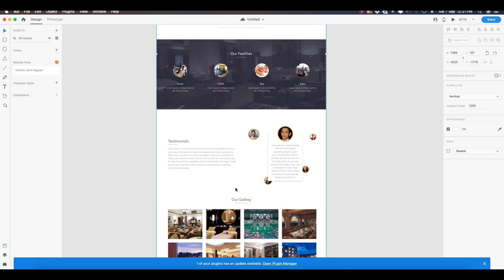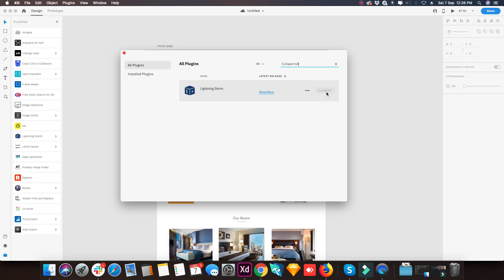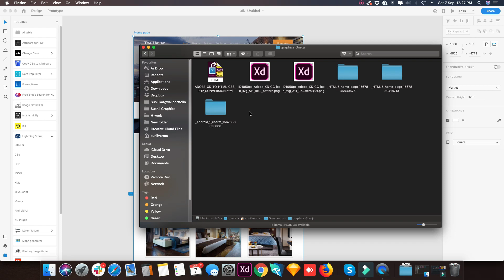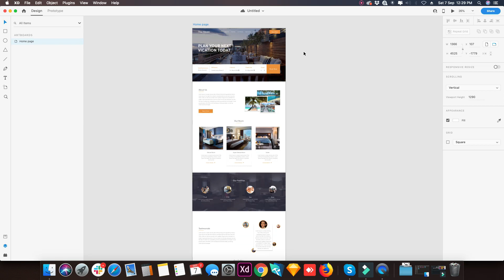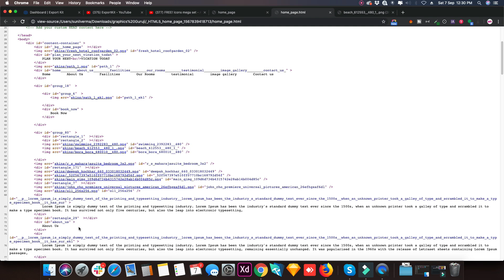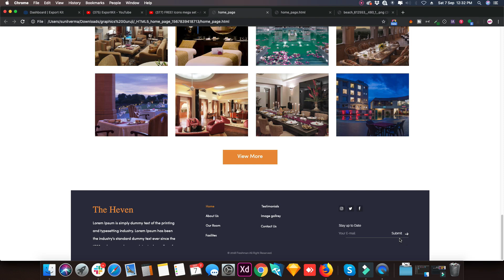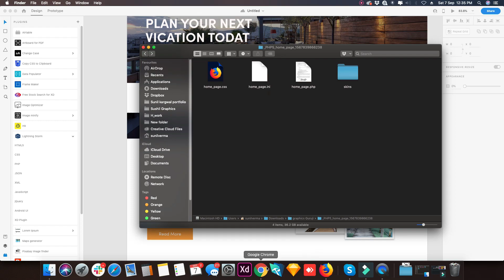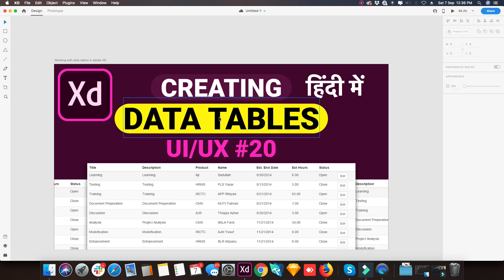adobe xd to html PHP Android | Adobe xd in hindi Ui/UX series#19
adobe xd to html, PHP, Android UI conversion. In this video you will know about how to convert adobe xd to html, how to convert adobe xd to css, how to convert adobe xd to php, how to convert adobe xd to android codes and few more conversions from XD file.
xd to html or adobe xd to html css is very easy now through this plugin.

It's a plugin Export Kit. You can download this plugin within the adobe xd.

Free community and live sessions too!